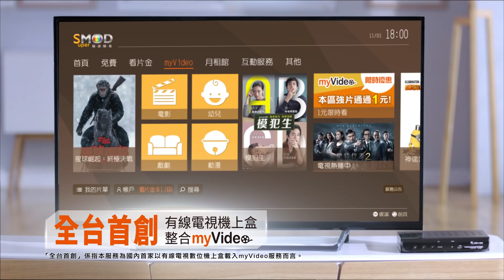myVideo電影霸 全台稱霸！下載APP強片免費看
想輕鬆快速看電影？就看#myVideo電影霸！

myVideo電影霸有超多強片選擇，支援手機、平板、凱擘大寬頻或台灣大寬頻機上盒、Google Chromecast、Apple TV、智慧型電視等多樣設備都能看！